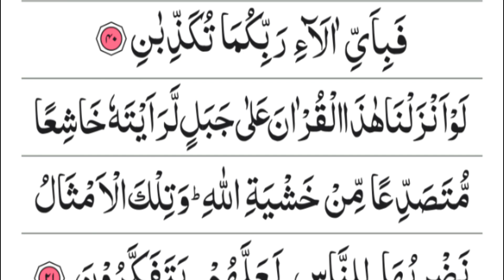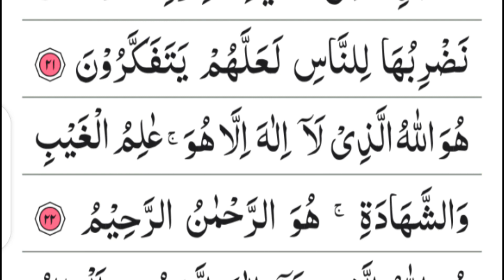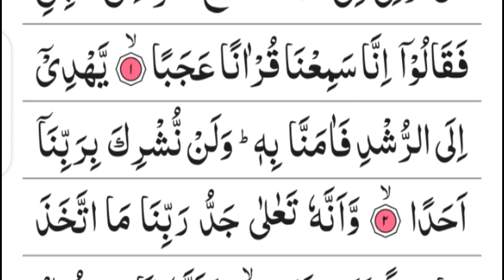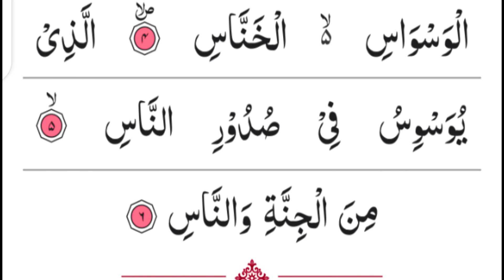The Most popular Manzil Dua | منزل Ep 035 | Cure and Protection from Black Magic, Jinn / Manzil dua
Ahsan Ul Hadees
Daily Quran Tilawat
Quran karim
Muhammad Ali
TheFinalRevelation
Hafiz Voice Official
Daily Recitation TV HD
Quran Karim | Sheikh Siraj ur Rehman
AYAT
Zikrullah TV
Frolapson
Peace Studio HD
Tilawat E Quran Studio Official
Peace Studio HD
Peace Studio HD